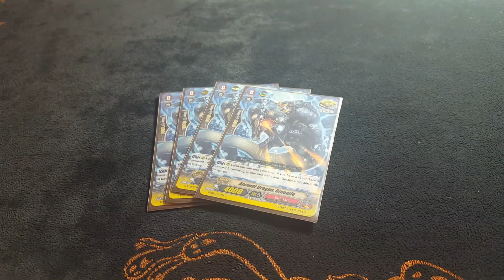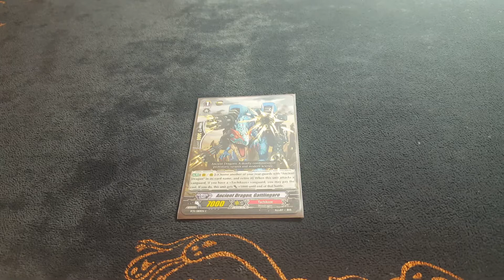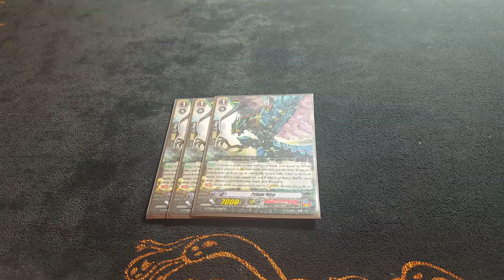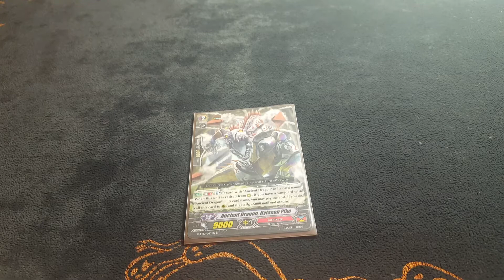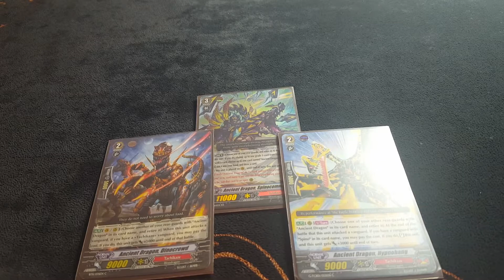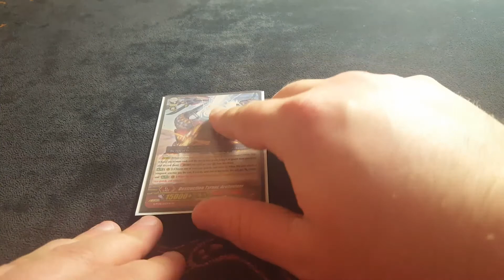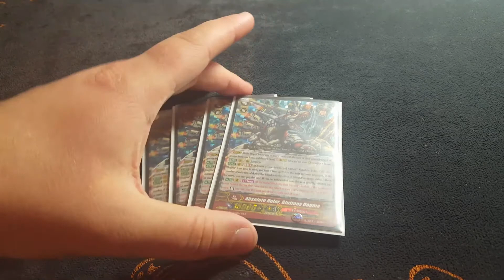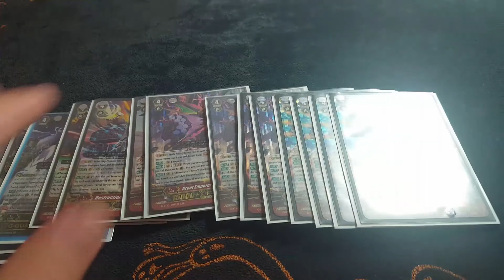Cardfight Vanguard Ancient Dragon Profile